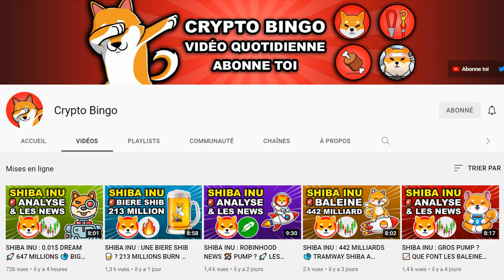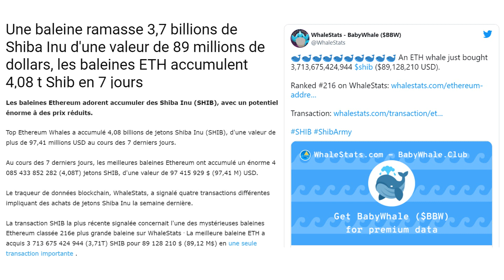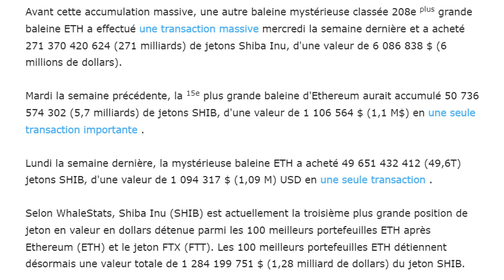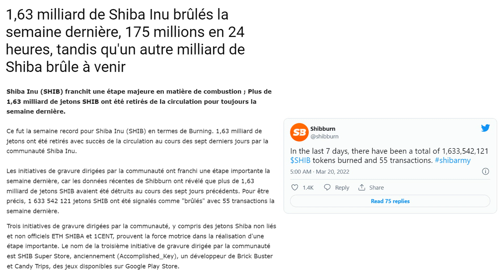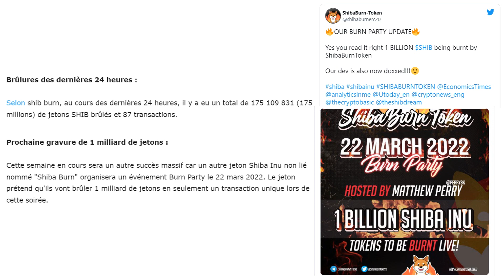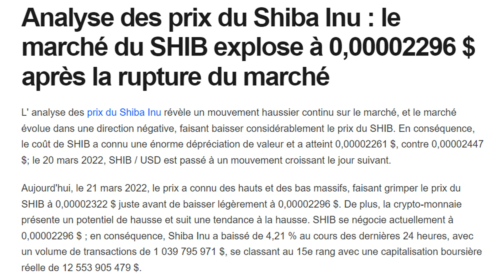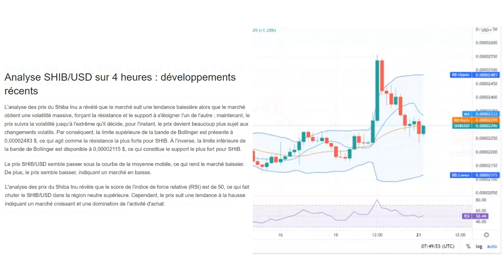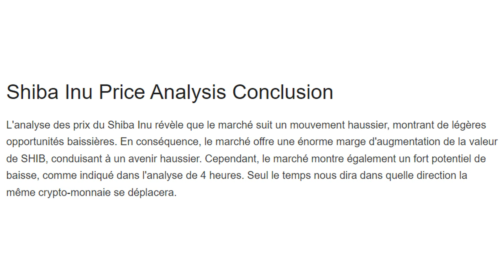SHIBA INU : 4 TRILLIONS 🐋 175 M BURN 🔥 BURN PARTY LE 22 MARS 💪 ACTUALITÉ ET ANALYSE CRYPTO SHIB 📈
🔥  Achète toutes les nouvelles cryptomonnaies

Dans cette vidéo: les news, suivi et actualités du shib en vidéo.